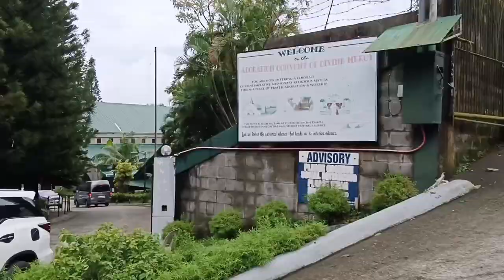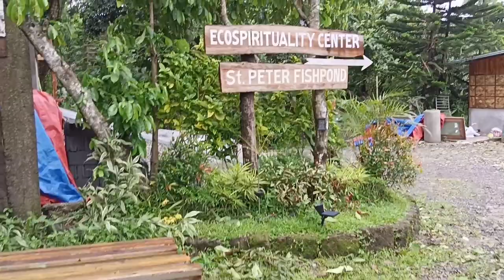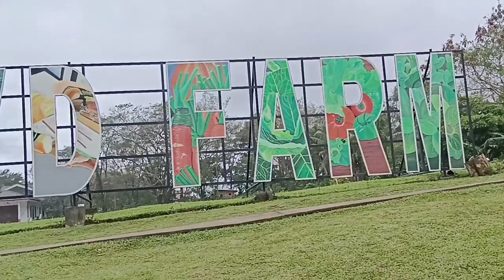SOCIETY OF THE DIVINE WORD(SVD) IN TAGAYTAY OPEN TO PUBLIC./tagaytay city philippines